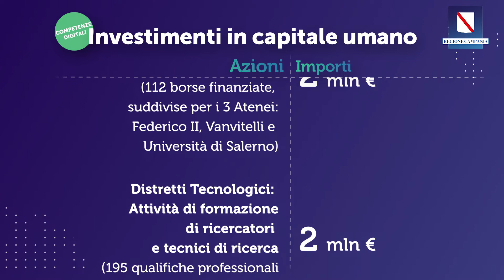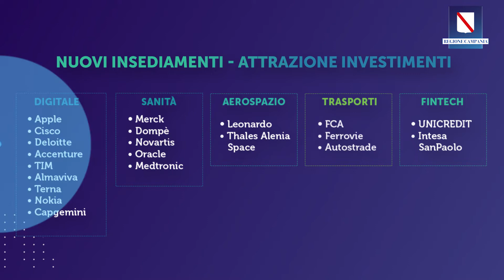TALENTI DIGITALI, LA REGIONE APPROVA PROGRAMMA TRIENNALE DI 8.4 MILIONI DI EURO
Approvato dalla Giunta, nella seduta odierna, l’intervento di durata triennale denominato “Borse di studio per frequenza di Academies regionali di livello internazionale in ambito ICT e Digitale”, che con uno stanziamento di 8.4 milioni di euro intende fornire ai giovani le competenze necessarie a diventare sviluppatori di applicazioni innovative, professionisti in grado di progettare, implementare e commercializzare servizi innovativi sulle piattaforme tecnologiche e di creare imprese innovative.

L’intervento sarà rivolto agli Atenei campani, anche in partenariato con le imprese, con l’obiettivo di proporre percorsi formativi altamente qualificanti in grado di fornire e rafforzare competenze e capacità digitali, a tutti i destinatari per un accesso o reimpiego facilitato nel mercato del lavoro.

Sono circa dieci le Accademie nate intorno agli atenei campani - un numero destinato a crescere già entro la fine del 2022 – e ogni anno formano più di mille giovani talenti, pronti a insediarsi nel sistema economico produttivo oppure a intraprendere percorsi imprenditoriali innovativi.

"Uno degli ambiti in cui la Campania investe di più è quello delle nuove competenze" – ha dichiarato il Presidente De Luca - "attraverso un investimento di oltre 50 milioni di euro nella programmazione 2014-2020 abbiamo rafforzato l’offerta del sistema universitario e promosso le competenze digitali. Con questo intervento continuiamo a puntare su percorsi formativi avanzati in grado di innalzare il potenziale innovativo del territorio e di attivare occupazione di qualità per i nostri giovani".

"Il sistema delle academies che abbiamo realizzato in Campania presso il Polo Tecnologico di San Giovanni a Teduccio è considerato una buona pratica di livello internazionale. Ogni anno grazie ai nostri giovani talenti digitali, attraiamo player tecnologici di primo livello che investono in ricerca e sviluppo, insediando sul nostro territorio hub di innovazione dedicati alla trasformazione digitale, alla mobilità, alla medicina di precisione, fino al fintech", ha commentato Valeria Fascione, assessore alla Ricerca, Innovazione e Startup.